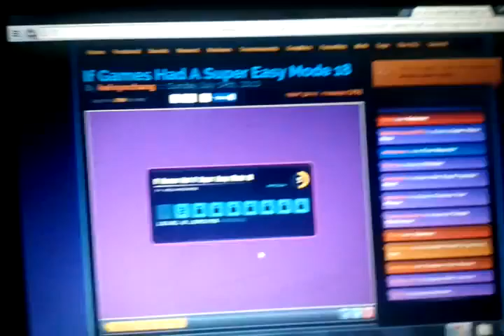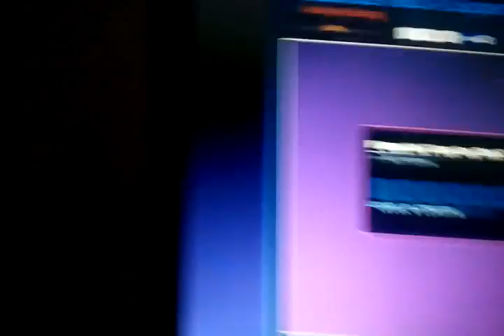במה לע " א " משחק 3